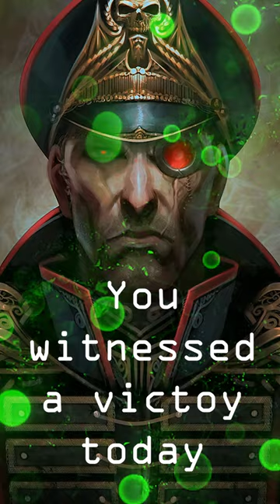Commissar Yarrick's speech to Hades Hive